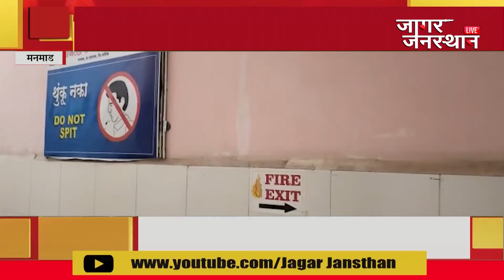मनमाड | उपजिल्हा रुग्णालय समस्येच्या विळख्यात